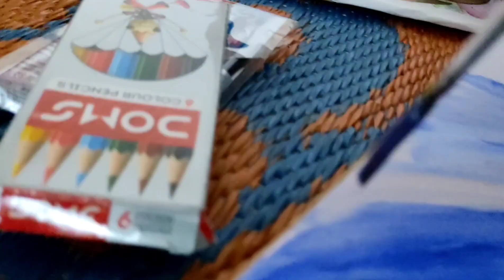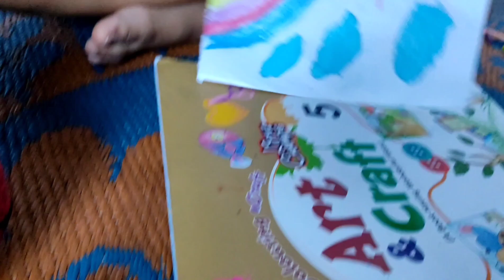the art challenge#art#painting#easy painting drawing youtube share #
art challenge
painting by little kids
painting by me
pencil colors
yashika creative ideas
yashikaHello guys ...hope you all are doing good and safe ...

I know this is very hard time for all .plz# stay at your home when you don't have any urgent work ...stay safe ...and put mask on your# face ...

so here is my new video ...

so here is this video ..

Insta--- I'm on Instagram as @painting_by_yashika. Install the app to follow my photos and videos.
see my post on talentopedia and give me review for my artwork
my painting tour
etc .